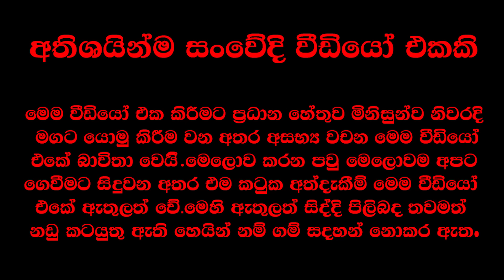මේක බලන කෙනෙක් හිරේ යන්න හිතන්නෙවත් නෑ l Anyone who watches this does not even think of go to jail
BEST VIDEOS | Nava vlogs

යුද්දෙන් මෝටාර් බෝම්බ කාපු Vini production ලගෙ ජීවිත කතාව Vini production story rawula janaka soysa mahathun

මේක බලන කෙනෙක් හිරේ යන්න හිතන්නෙවත් නෑ Anyone who watches this does not even think of going to jail

මහ දවල්ටත් හොල්මන් තියෙන කෝරලේ වලව්ව korale walawwa with ghosts even in broad daylight

• GoPro max
•mavic pro

Edited in Premiere CC 2020
Adobe Photoshop